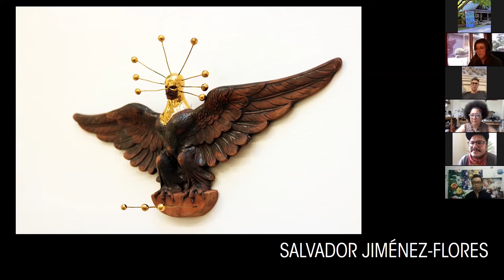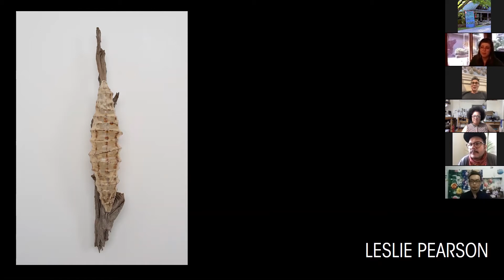Arrowmont Instructor Roundtable - July 2020 - IDENTITY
On Wednesday, July 22, Arrowmont hosted the first virtual Instructor Roundtable. Beginning in July 2020, Arrowmont presents a new monthly series of virtual discussions featuring Arrowmont instructors who represent diverse media and backgrounds – but who share a similar theme in their art. The topic for the first conversation is Identity, and featured 2020 instructors:

- Tanya Crane, jeweler, object maker and educator in Boston
- Salvador Jiménez-Flores, interdisciplinary artist and educator based in Chicago
- Leslie Pearson, multimedia artist in Fayetteville, NC
- Heinrich Toh, printmaker and educator in Kansas City

for more details.